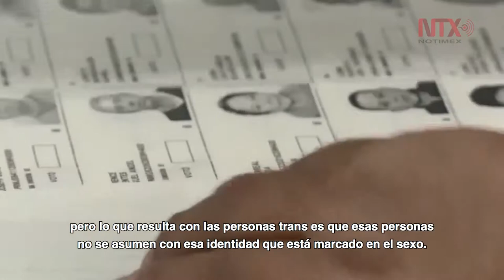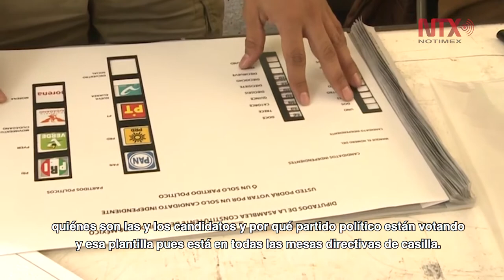Elecciones de 2018, las más incluyentes en la historia de México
Trabaja INE en inclusión de comunidades indígenas, transexual, personas con discapacidad, así como la paridad de género en las candidaturas